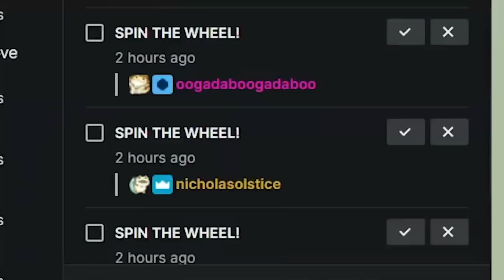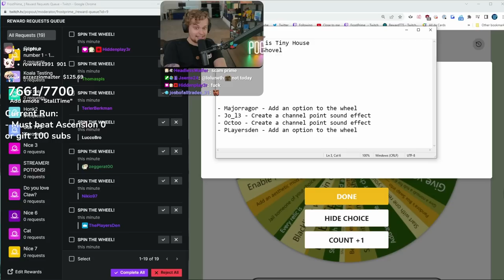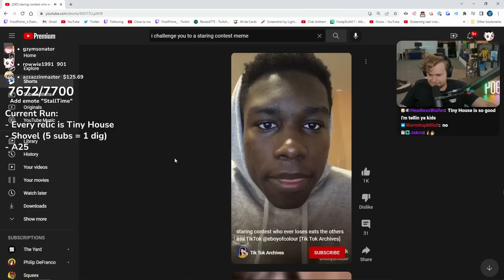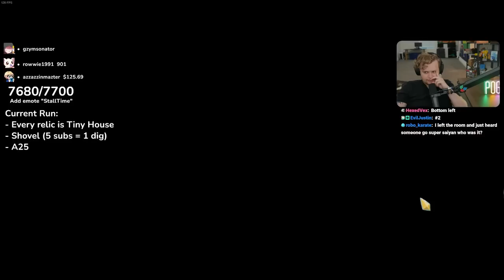Proving that Tiny House is the BEST relic in the game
Most wouldn't expect it to be quite this good, but it kind of is.